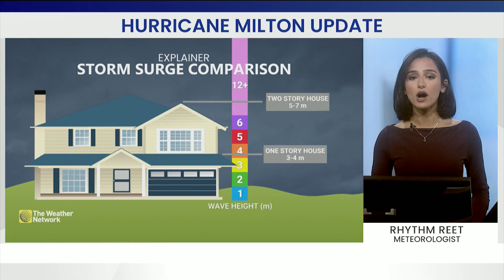Category 5 Hurricane Milton Expected To Bring Life-Threatening Storm Surge To Florida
In a matter of hours Monday morning Hurricane Milton went from a Category 2 to Category 5 strength hurricane. Meteorologist Rhythm Reet from The Weather Network breaks down the details of what is to come as Milton approaches Florida.

Milton heading toward Florida as a major Category 5 hurricane

Why Florida’s west coast is so vulnerable to storm surge flooding

Nightmare scenario unfolding for Tampa with Milton's potential hurricane track

Never miss a weather alert!